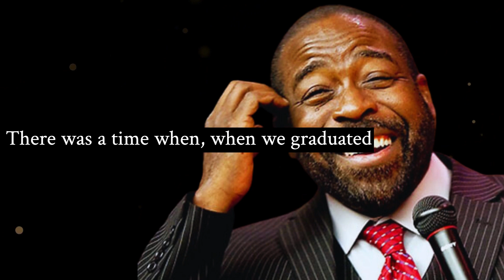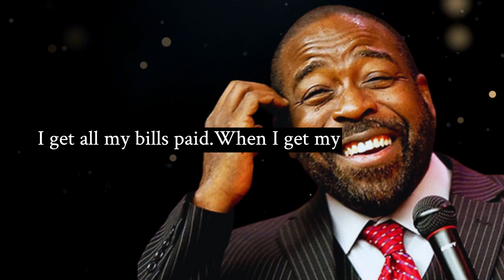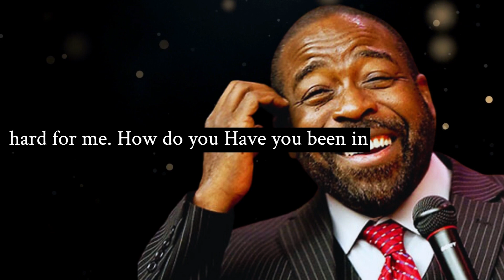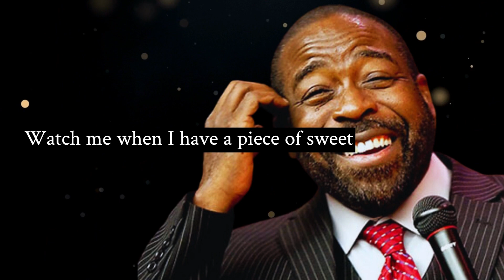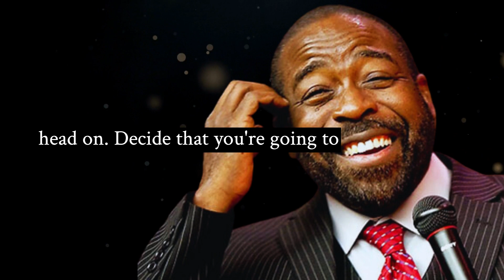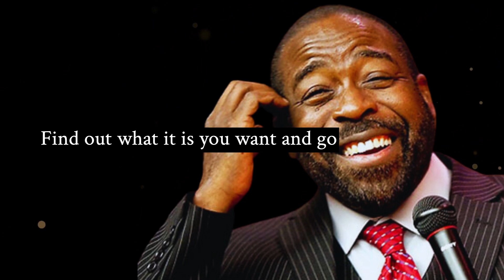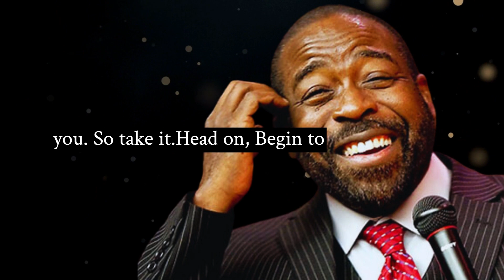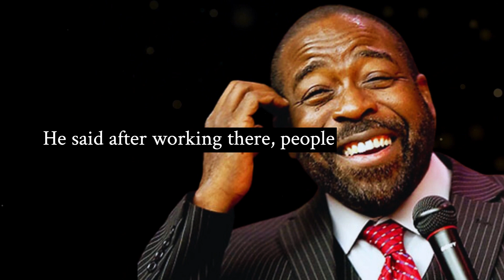Maximize Your Life Les Brown's Guide to Taking Action Today Motivation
Description:
🚀 Unleash your potential with Les Brown's guide to taking action today! In this motivational video, Les Brown shares powerful insights on how to maximize your life and achieve your goals. 💪

🔑 In this video, you'll learn:
- Les Brown's strategies for taking action and overcoming procrastination
- How to stay motivated and focused on your goals
- Tips for personal growth and self-improvement

Let's build a community of motivated individuals seeking personal growth and success. 🌟

Welcome to this video, where we have the privilege of hearing from the one and only Les Brown, a true master of personal development and success. In this talk, Jim will share his wisdom on the power of asking the universe for what you want and how asking can help you manifest your dreams and desires.

Our mission: The goal of Motivational Quotes is to teach, motivate, and inspire you to become a better and more successful person in the financial areas, with self-development, self-discipline, and focus.

Notwithstanding a copyright owner's rights under the Copyright Act, Section 107 of the Copyright Act allows limited use of copywriter material without the required permission from the rights holders for purposes such as education, criticism, comment, news reporting, teaching, scholarship, and research. These so-called "fair uses" are permitted even if the use of the work would otherwise be infringing. If you believe that any content on this video violates your intellectual property or other rights, don't hesitate to contact me via my email on the "about" page on my channel.

This content doesn't belong to The Titan Speak; it is edited and shared only for awareness and to encourage people to keep moving forward. If the content owner (visual or otherwise) of this content has any issues, we request that you send your message to this page directly; thus, we can sort out the outcome.
Regards,
The Titans Speak